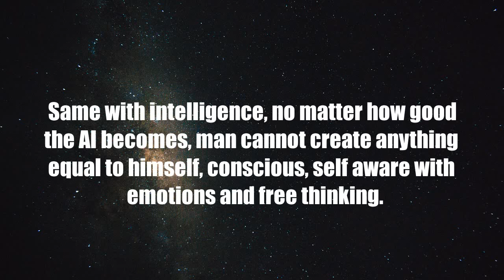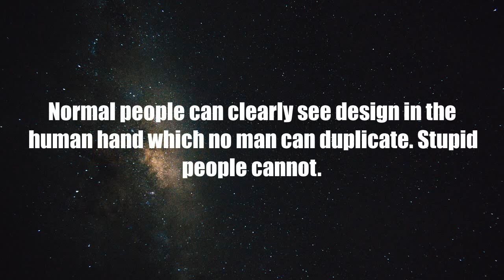ATHEISM: Design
Man with all his knowledge cannot duplicate what atheists think zero intelligence created. Design is everywhere, atheists shout no design simply because if they acknowledge it, God enters the picture. So they simply deny.